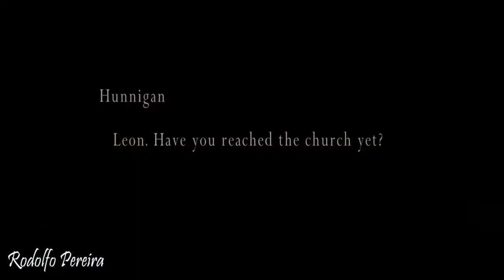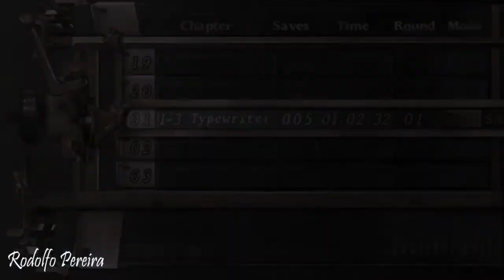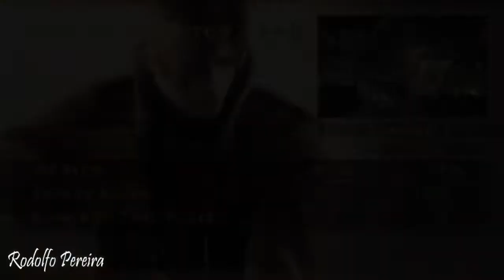#4 Resident Evil 4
O lago sombrio